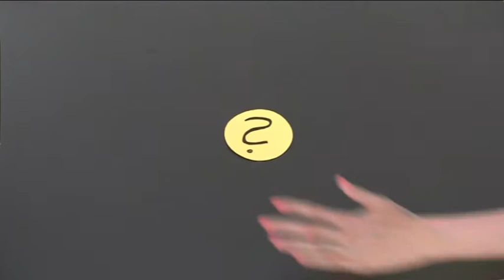Die Cola Mentos Reaktion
Wenn es sprudelt, spritzt und spuckt ist es vielleicht eine chemische Reaktion. in diesem Clip wird gezeigt und erklärt, welche Reaktion eintritt, wenn Cola und Mentos aufeinander treffen.
Dieser Clip wurde in der Lehrveranstaltung Produktion von Lehrfilmen & Infoclips an der Uni Göttingen produziert.